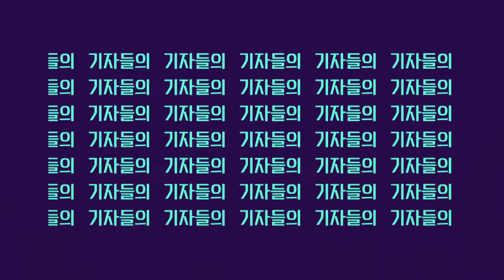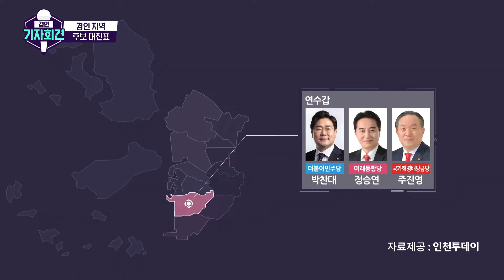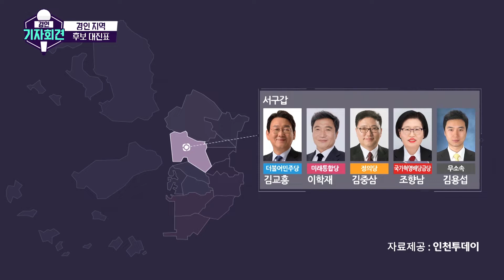[경인기자회견]21대 총선, 지역별 대진표와 공약은?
[경인기자회견 5회 풀영상]

2020년 4월 15일 21대 총선!
인천과 부천, 김포의 지역별 대진표와 공약을 살펴봅니다.